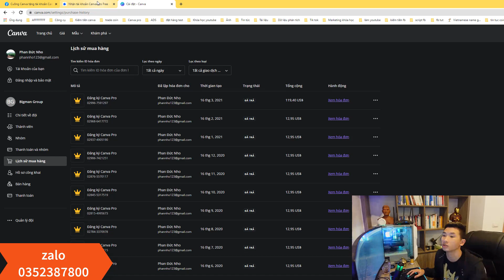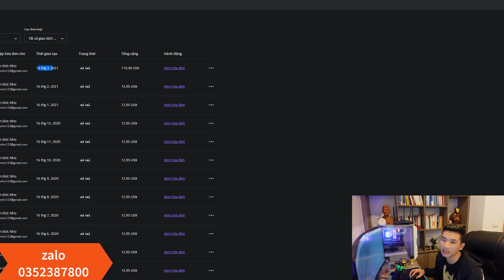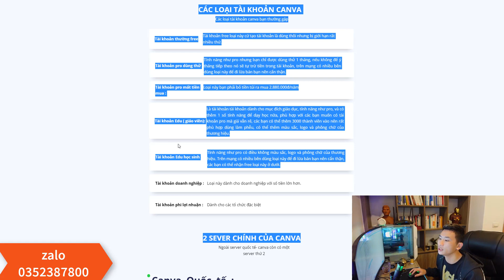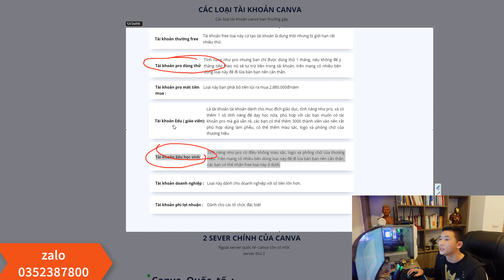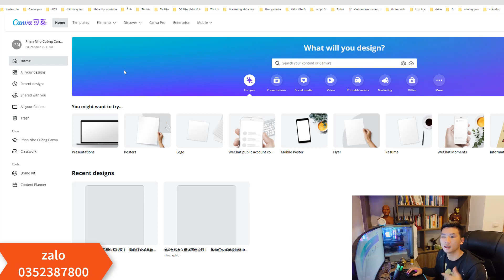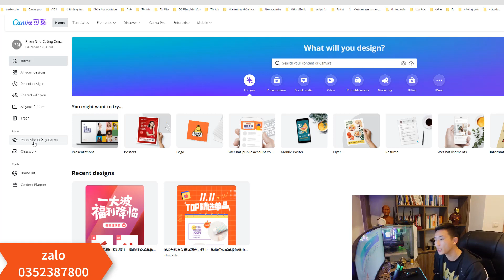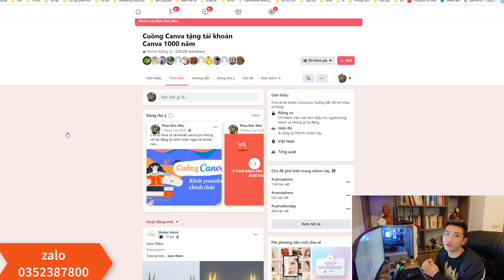Canva pro free | 7 loại tài khoản cần biết để không bị lừa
7 loại tài khoản cần biết để không bị lừa
Đây là Kênh youtube chính thức của cộng đồng cuồng canva
Nơi chia sẻ các kiến thức, tut về Canva các phần mềm ứng dụng trong học tập.
Tài liệu học tập : Tailieu.cuongcanva.com
Tra từ khóa tại : Tudiencanva.com